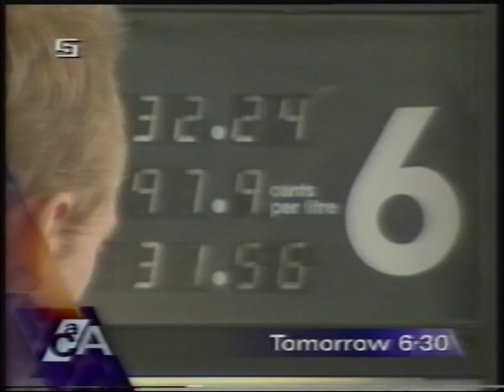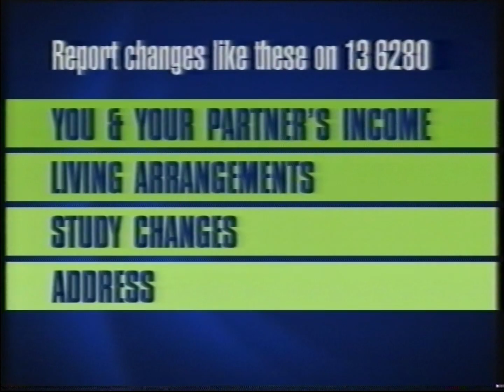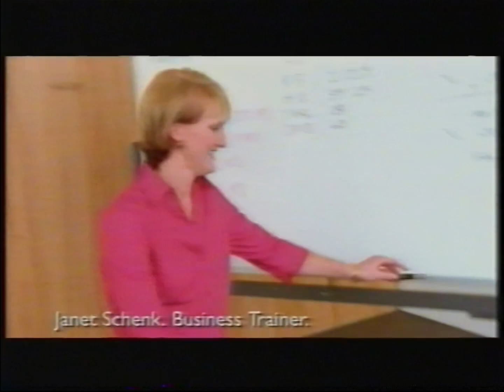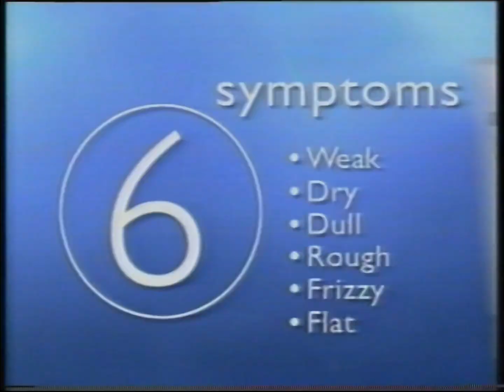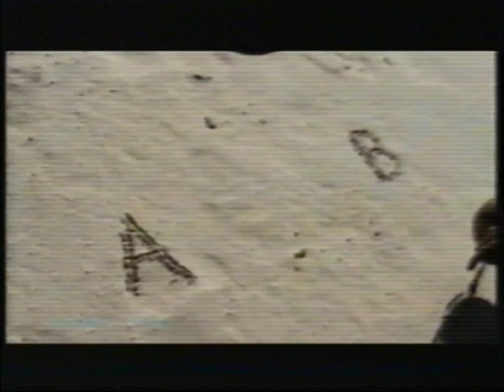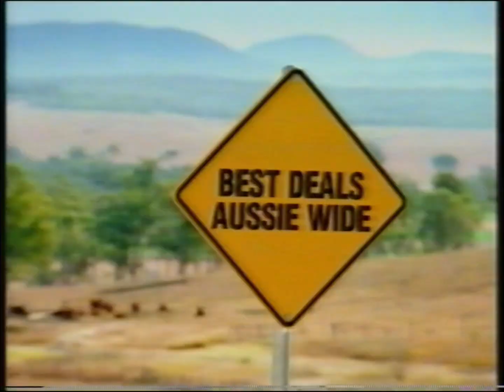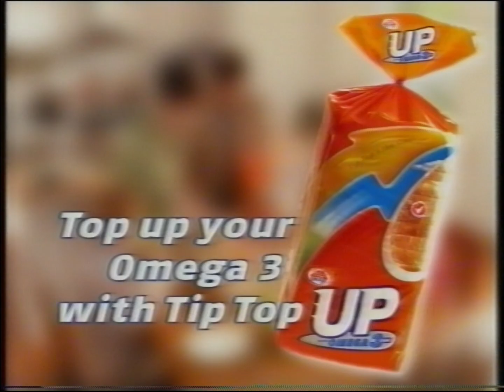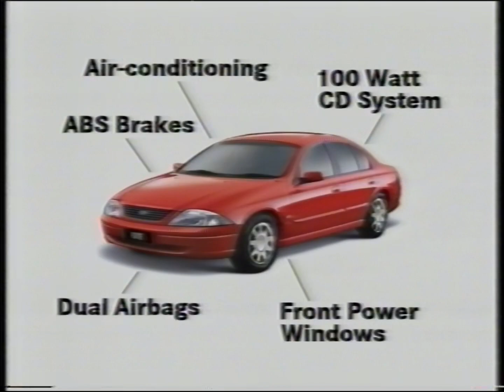9 Perth ad compilation (17 Sep 2002)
0:00 Smallville
0:23 The Jamie Kennedy Experiment
0:38 Chicken Treat's Real Bacon Burger
0:48 Little Aussie
1:18 Nine News break
2:35 A Current Affair
2:50 ident (purple, ninemsn.com.au)
2:56 Speed and you're as good as dead sponsor
3:06 Changing Rooms
3:21 Speed and you're as good as dead
4:06 Helga's
4:36 Olay Complete
5:06 Support the system that supports you
5:36 McCain Rigatoni Mediterranean
5:51 McLeod's Daughters
6:06 Snappy Tom
6:35 Australian Pensioner's Insurance Agency
7:05 Hungry Jacks
7:35 BMW 3 Series
8:05 Slim Fast
8:35 Young Lions
9:05 Mazda Zoom Zoom Zoom
9:35 Pantene Pro-V
10:05 Palmolive Aroma Therapy Shower Gel
10:35 Retravision - we've got it
11:05 Arnott's Emporio
11:35 Getaway Canada
11:50 Shell
12:50 Lancer GLi Sedan
13:20 Kellogg's K-Time
13:50 Mazzucchelli's
14:05 Clarol Nice 'n Easy
14:20 This Is Your Life
14:35 Dangerous Beauty
14:50 Earth bar
15:20 Mazda Zoom Zoom Zoom
15:50 Woolworths
16:20 Handee Ultra
16:50 Western QBE
17:05 Tip Top Up
17:20 CSI
17:45 Young Lions
18:09 essential nutrients for kids
18:39 Nine News break
20:04 ident (purple, ninemsn.com.au)
20:10 Hyundai Getz
20:20 RAC
20:30 Dinotopia
20:45 community service announcement
21:15 ident (purple, ninemsn.com.au)
21:21 Balneum Apartments
21:31 Who's who of news
22:01 Eight Legged Freaks
22:16 Sony Ericsson
22:46 Ford Falcon runout
23:16 Glad ware
23:46 MLC
24:16 M&Ms (incomplete)